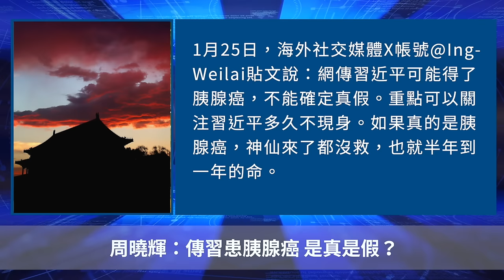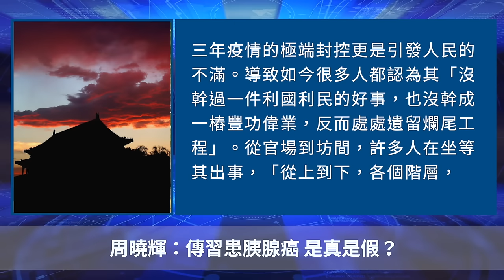周曉輝：傳習患胰腺癌 是真是假？【 聽紀元 】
❤️ 留下Email，訂閱大紀元電子報！
1. 秉承普世價值，堅持獨立的原則，維護民眾的知情權，捍衛新聞自由，提倡信仰自由、言論自由、集會自由，尊重人權。
2. 為真相護航，為沉默發聲，始終將讀者的利益放在首位。